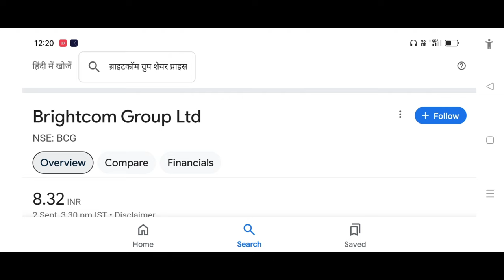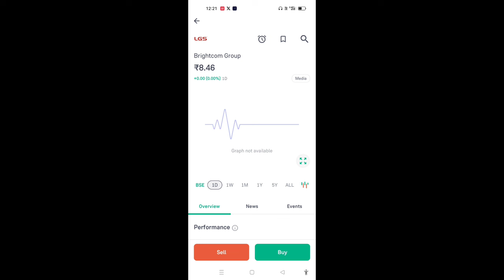Brightcom Group Share Latest News Today | Brightcom Group Share Big News Today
Brightcom Group Share Latest News Today | brightcom Group Q3 Results

*Related Keywards.

brightcom group
brightcom group share news today,brightcom group latest news today,brightcom group share
brightcom share
brightcom group today news
bcg share latest news today live
brightcom share latest news today
brightcom group share latest news,bcg share news today